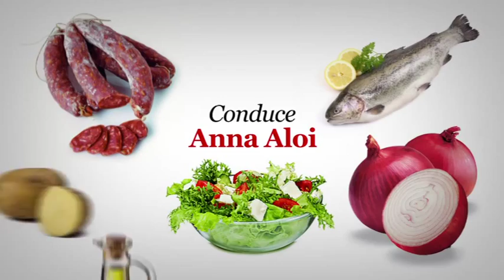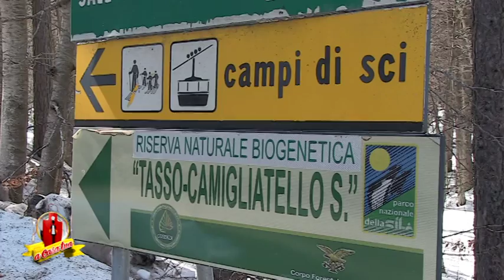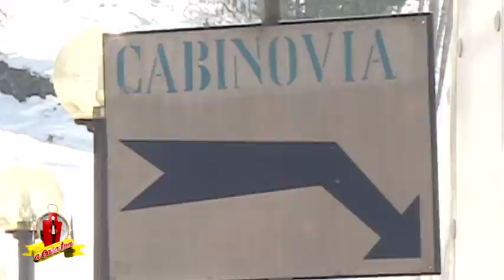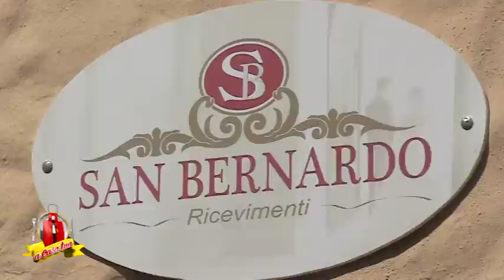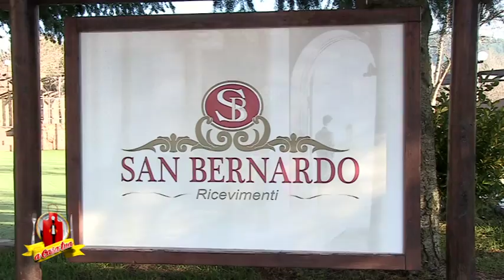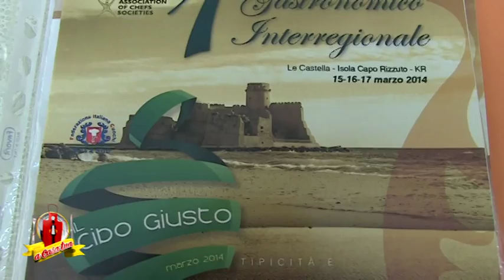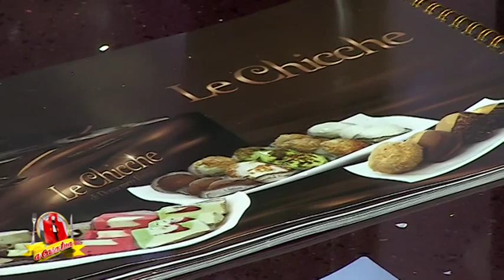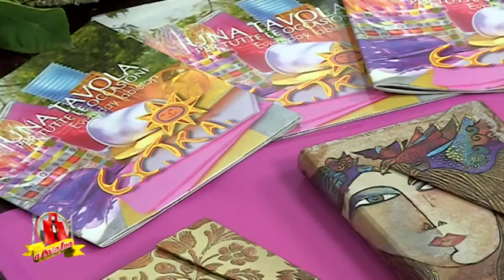SPEZZATINO AI CARCIOFI SECONDI PIATTI DI STAGIONE